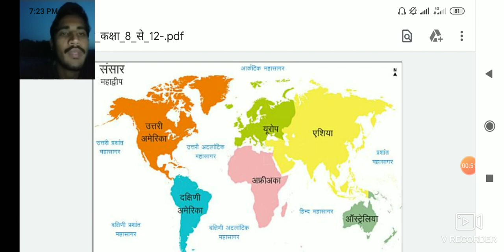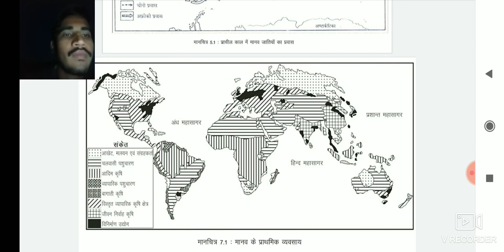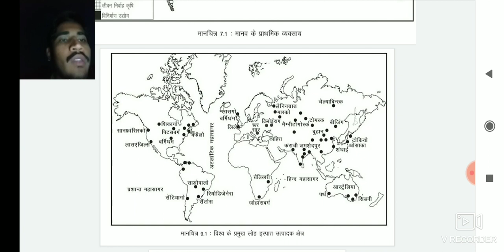भूगोल के मानचित्र कक्षा-12/PART-1🌍🌎🌏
@MAHESH LECTURER
Mahesh Lecturer
Mahesh Lecturer
 प्रिय व्यूवर्स
सभी को सादर प्रणाम,
 इस लोक डाउन इस्माइल स्टडी प्रोग्राम के तहत मेरे द्वारा डाले गए कक्षा 12 के ज्योग्राफी संबंधित सभी वीडियो मैं अगर कोई कोई भी त्रुटि सुधार हो, तो उसके लिए माफी, आप उस त्रुटि को कमेंट बॉक्स में अवश्य डालें, जिससे कि आने वाले वीडियो में मैं उस त्रुटि को सुधार कर, आपको बता दूंगा,
मुझे आशा है कि आप नियमित रूप से अध्ययन कर रहे होंगे, इस अध्ययन को लगातार जारी रखें,. धन्यवाद🌏🌍
 कक्षा 12 के मानव भूगोल के सभी चैप्टर के लिंग